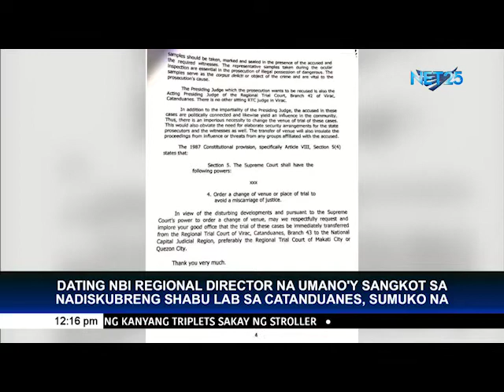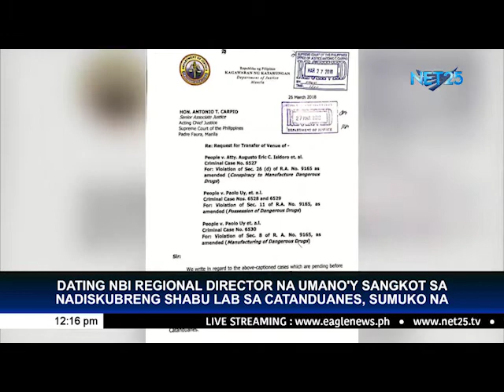Former NBI official tagged as owner of land on which Catanduanes shabu lab stood surrenders